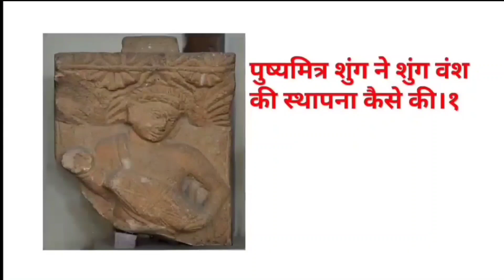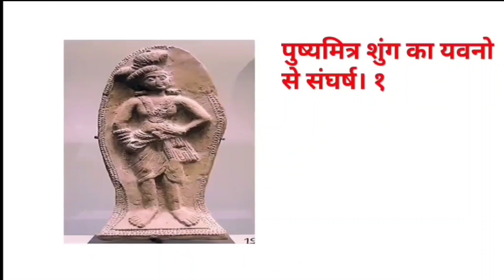पुष्यमित्र शुंग कौन था।//pushyamitra sunga ki uplabdhiyan short story / History Core-3 /semester 2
इस लिंक पर क्लिक करके Google में आप सभी प्रश्न को मेरे वेबसाइट पर देख सकते हो । वहां पर आपको केवल 10 पेज ही show करेगा, लेकिन सर्च करने पर आपको सभी प्रश्न मिल जाएगा।

Aaj  ke is video mein aap janne wale ho pushyamitra sunga ki uplabdhiyan ka varnan karen ...

 आज के इस वीडियो में आप जानने वाले हो पुष्यमित्र शुंग की उपलब्धियों का वर्णन करें बिल्कुल आसान शब्दों में जिससे आप आसानी से समझ पाएंगे।

1.pushyamitra sunga ki uplabdhiyan ka varnan karen

2.पुष्यमित्र शुंग की उपलब्धियों का वर्णन करें।

3.पुष्यमित्र शुंग का कहानी

4.पुष्यमित्र शुंग काा जीवन परिचय

5.pushyamitra shunga in hindi

other video link:

संगम काल में साहित्य के विकास का वर्णन करें